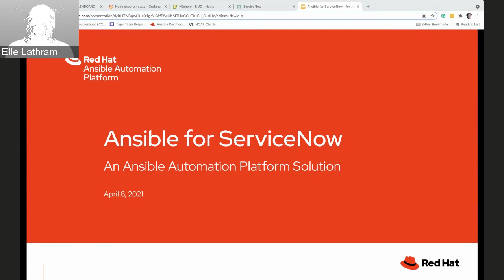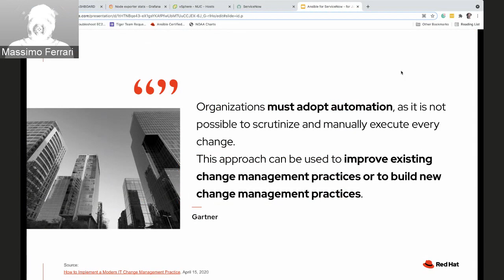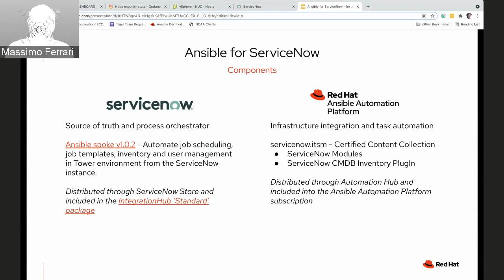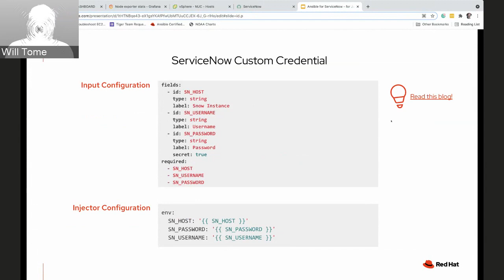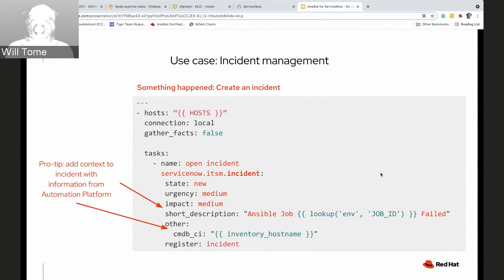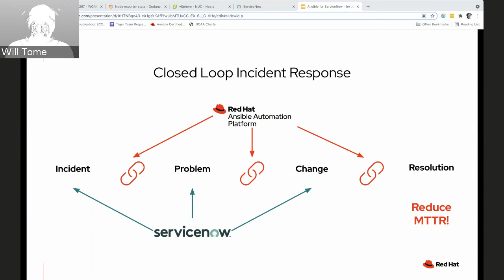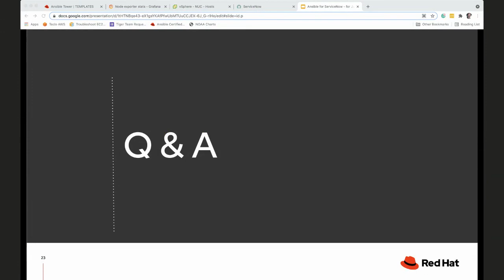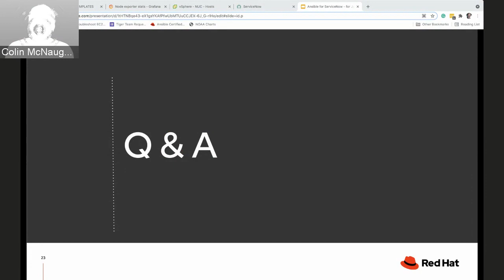Ansible certified Content Collection for ServiceNow webinar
June 2nd, 2021 webinar